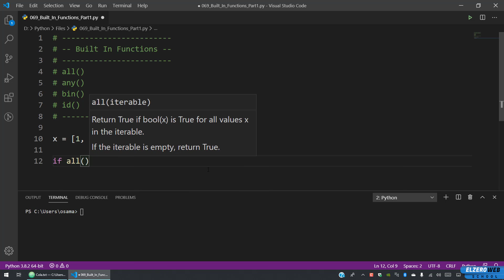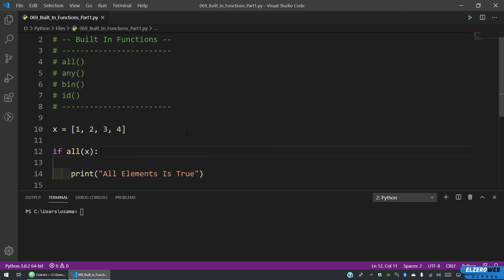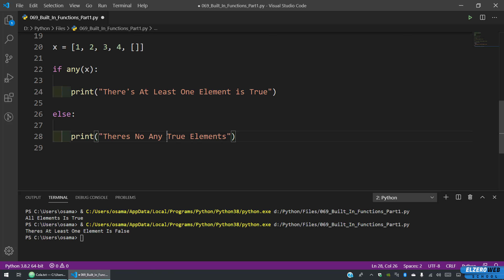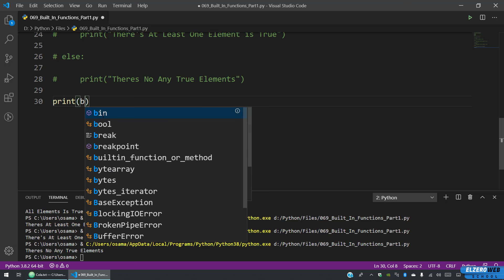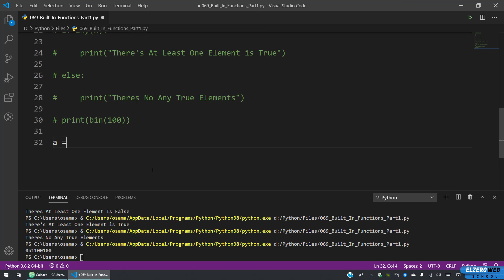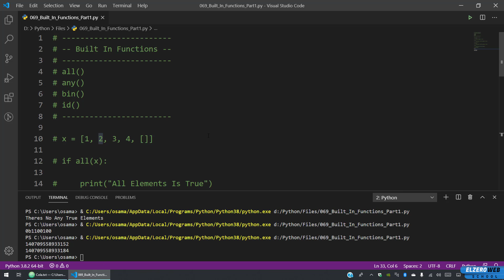Learn Python in Arabic #069 - Built In Functions Part One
Paid Courses

Built In Functions Part One